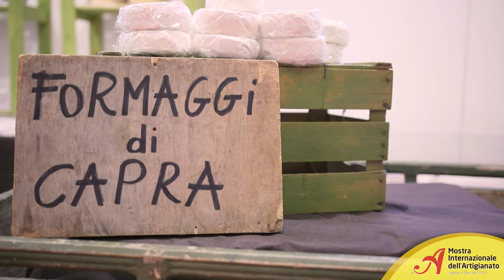80° Mostra Internazionale dell'Artigianato 2016 - FORMAGGI DI MALGA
Formaggi di malga dell' Agriturismo San Faustino alla 80° Mostra dell'Artigianato, presso il piano attico del padiglione Spadolini.